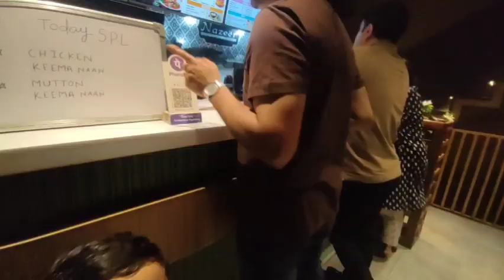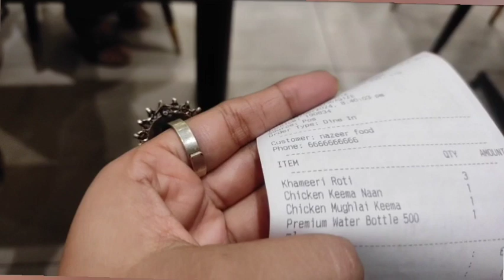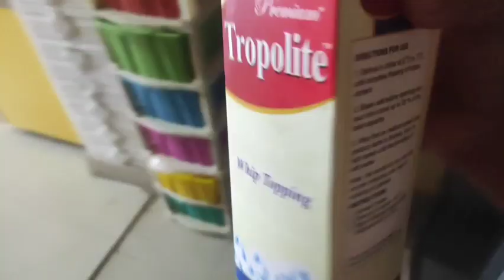A Surprise Dinner 🥰Date at Nazeer||Meesho jwellery unboxing||homemade 🍦ice cream||anniversary gift